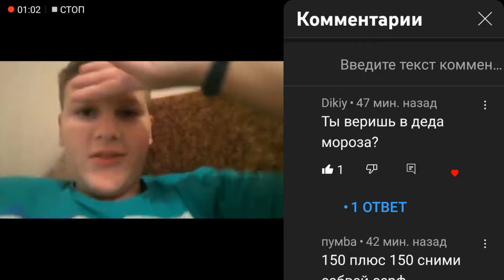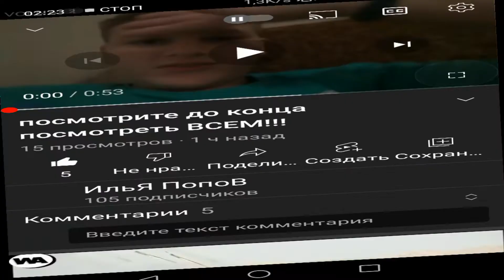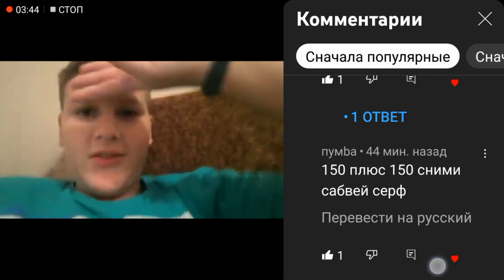вопрос-ответ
Я за %#*@&@#&